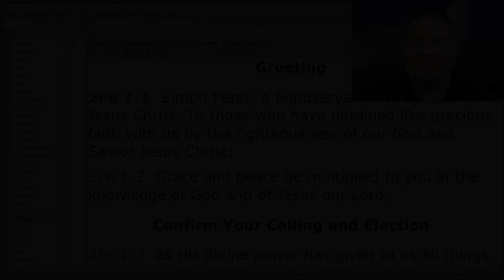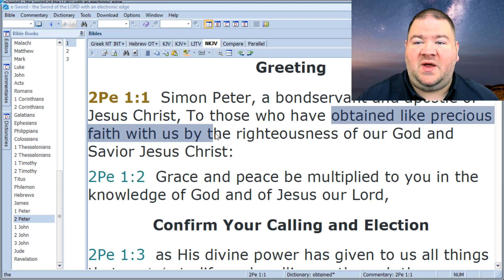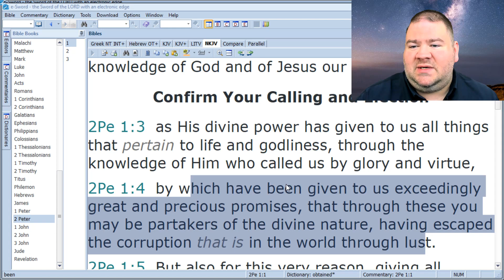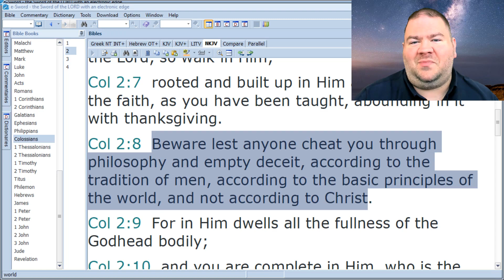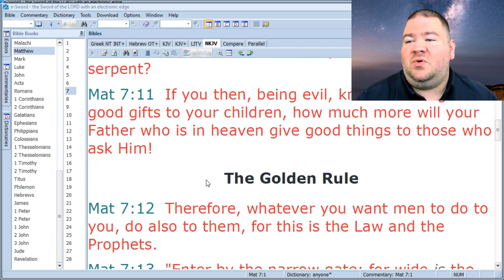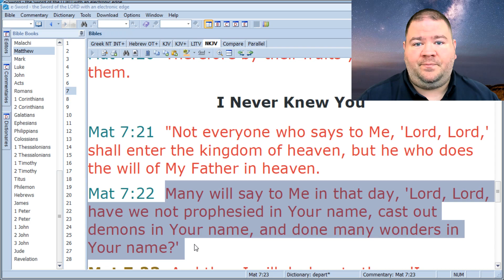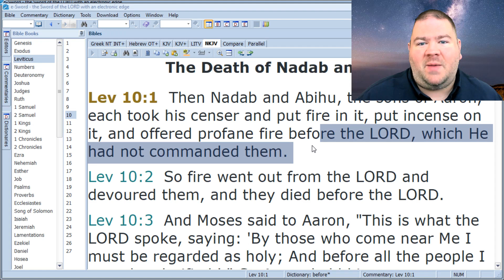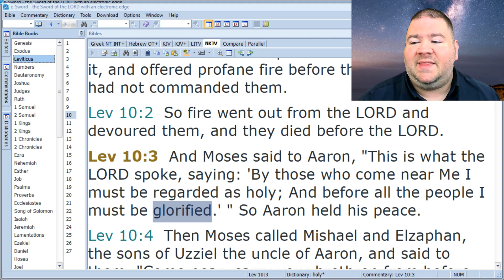3-6-23 Daily Devotional - Beware the Traditions of Men: Lent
Today we consider the danger of the traditions of men as it applies to the current time of the year known as "Lent".